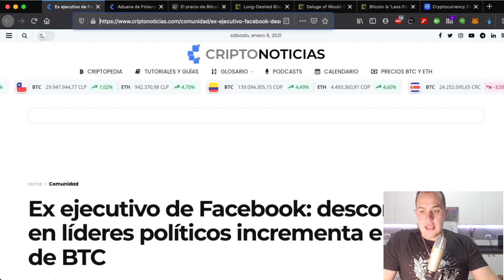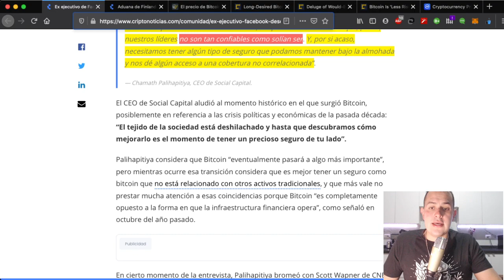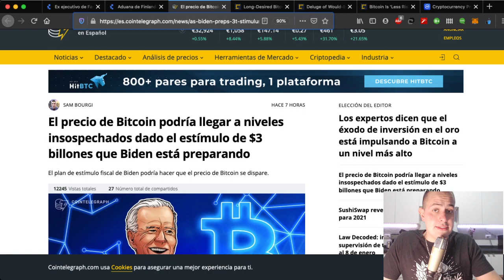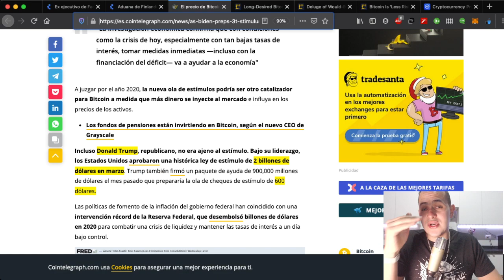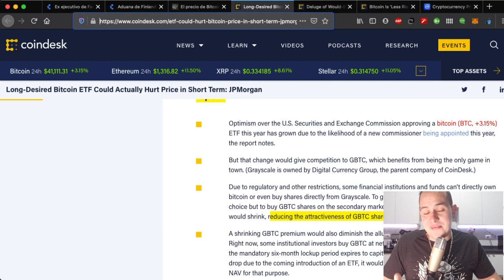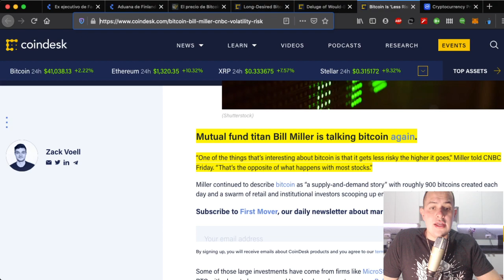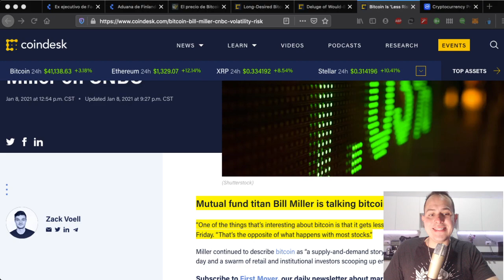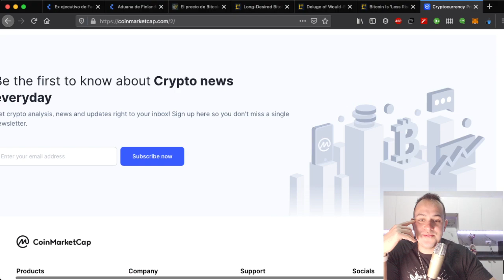Biden imprimirá $3 billones de dólares, eToro endurece bienvenida a novatos y Bitcoin ETF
Noticias mas relevantes para el dia 10 de enero del 2021

Links